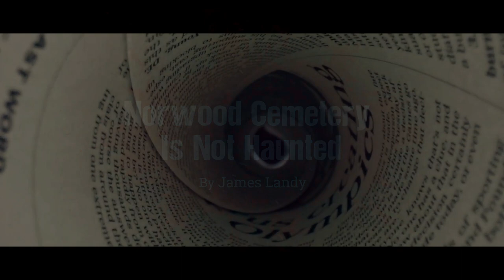I'm Investigating A Strange Graveyard. Something Else Is Buried Down Here.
Are the dead rising from their graves?